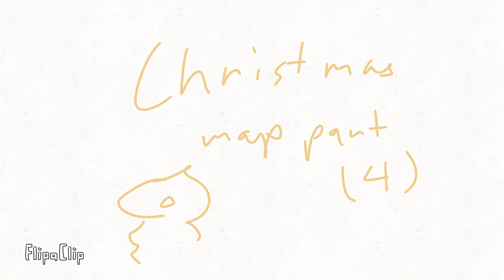All I want for Christmas [ part 4 ]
I did my best to make it pretty smooth :]